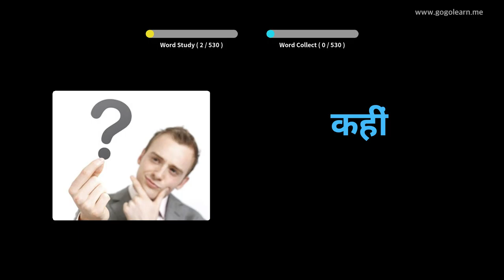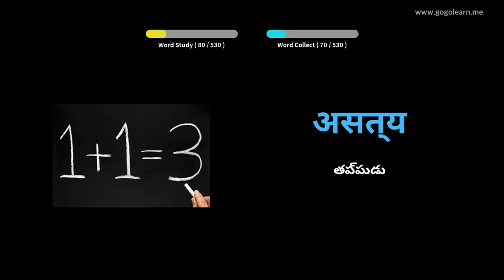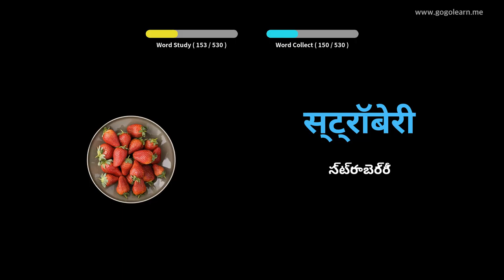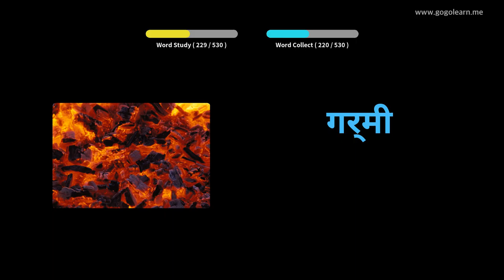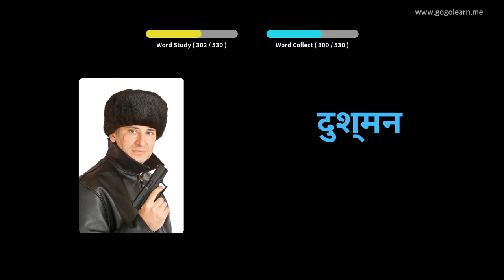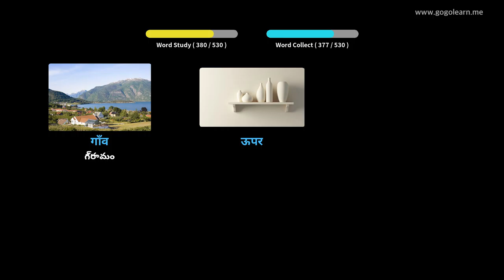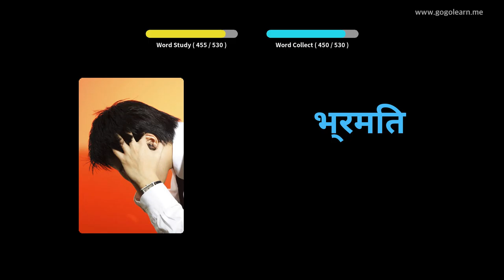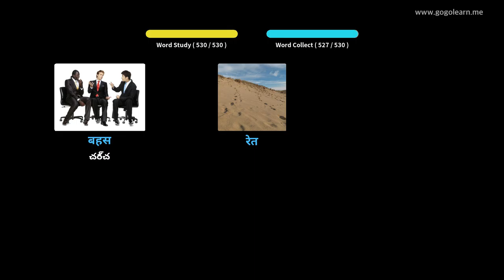హిందీ పదజాలం ప్రాథమిక మాధ్యమిక పాఠశాల | Golearn